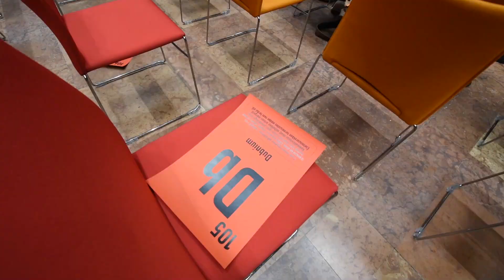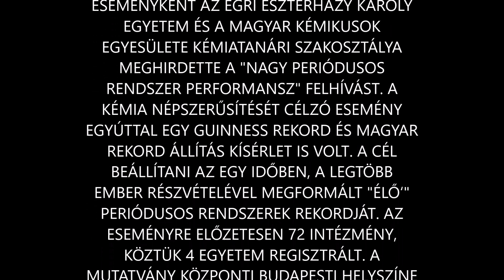Periódusos Rendszer Performance/Periodic Table Performance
Guinness és Magyar Rekord állítási kísérlet, melynek célja beállítani az egy időben, a legtöbb ember részvételével megformált "élő" periódusos rendszereket rekordját. 2019. december 13-án, rajtunk kívül még több, mint 70 intézményben volt hasonló mutatvány. A mi sajátságunk, hogy a periódusos rendszer minden eleméhez élelmiszer-tudományi vonatkozású információkat csatoltunk és ilyen témájú kvíz, no meg némi forralt borral melegítettünk a rekordkísérletre. Köszönet a résztvevőknek és a szervezőknek.